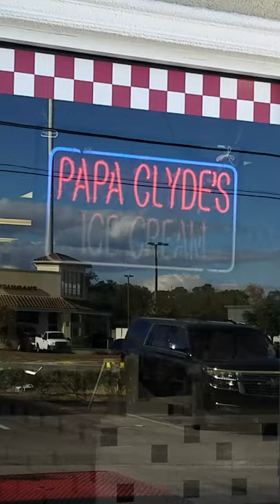Greyhound loves ice cream! | Xander rings in 2021! | Life with a retired racer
Retired racer, Xander Greyhound, wishes all his friends, fans, subscribers and viewers a healthy, happy and delicious 2021! A video 😊
Happy New Year!  Treat yourself!  You deserve it!

You will help Xander's channel grow by sharing this video with your friends on social media.  We'd be greytful if you did! 🤗
We love you guys! We really do appreciate your support.
Greyhounds are magical!  Feel the magic!  Retired racers make GREYT pets!